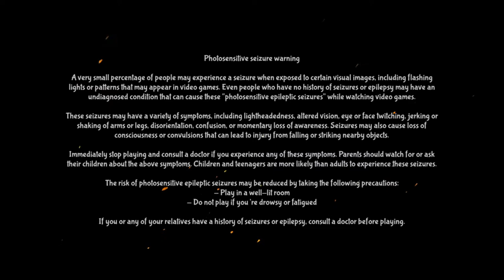Aircraft Evolution PS4 Gameplay LPOS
Some initial gameplay of Aircraft Evolution on the PS4.

A wonderful blend of games like Canyon Bomber (arcade), Looping (Colecovision) and Wings of Fury (Amiga).

You start with a simple plane, upgrade it and buy weapons.

So far, I've run into wipe out the enemy, wipe out the buildings and obstacle course levels.

At some point, your little plane ain't enough, like on the last level I showed where I failed twice (trust me, I failed more than twice) and for levels like this, you need to level up and buy weapons and your job gets easier.

The upgrades to your plane last, but if you buy a bomb and fail the mission, you're out that bomb and have buy more.  Points are accumulated after each mission and you use these points to buy stuff - no scummy microtransactions here.

Great fun so far and recommended if you like these kind of games.